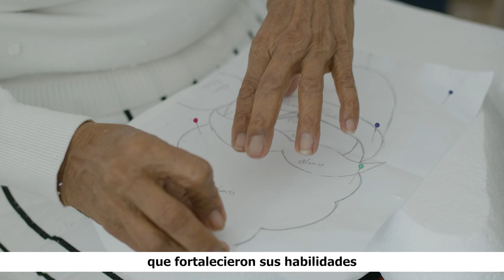"Mujeres con Energía" impulsa el emprendimiento femenino en Barrancabermeja